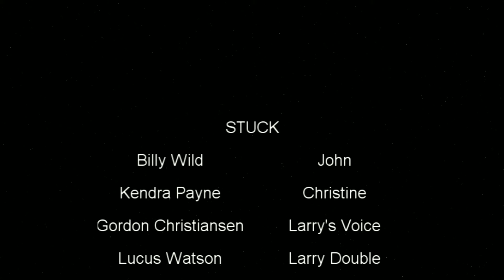Stuck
Two strangers stuck in an elevator discover they have more in common then they thought.